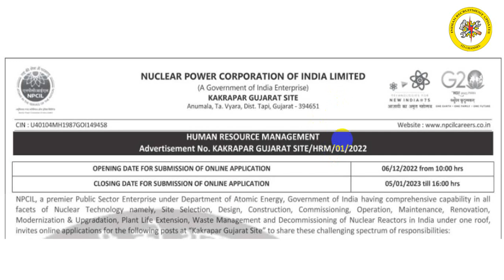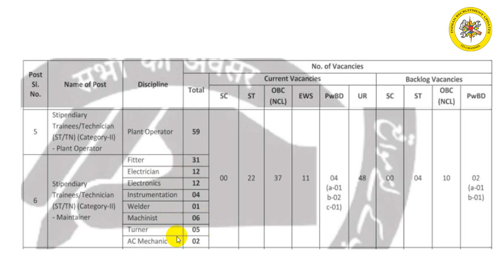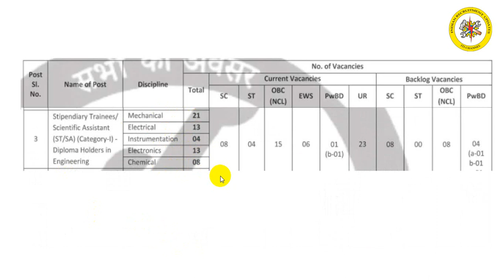ITI GOVT JOBS || NPCIL JOBS || STIPENDIARY TRAINEE JOBS || LATEST ITI JOBS || NPCIL DIPLOMA JOBS